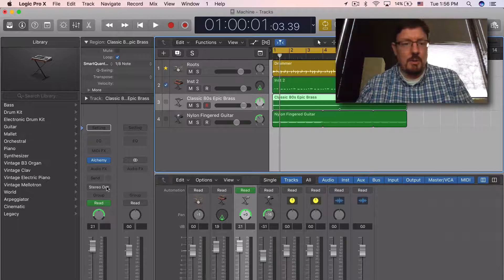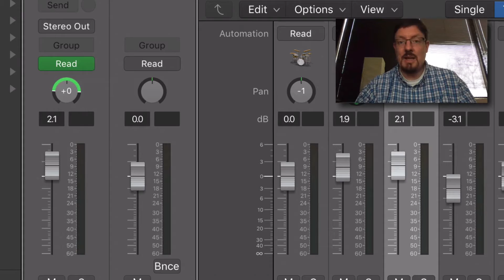You didn't know THIS was missing, did you?! | Stereo Panning in Logic 10.3 Update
This feature is loooong overdue. The ability to pan stereo content has been missing until last week.